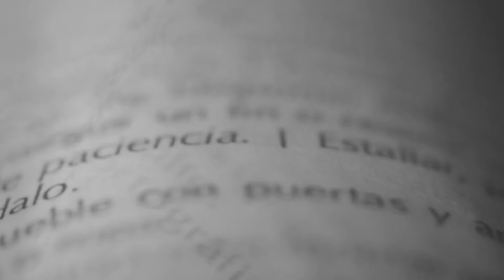DEFINE DISEÑO con San Rat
¿Quién ama a las ratas? Mientras ella se define como una rata tatuadora, a la que le gustan los furbys, tatuajes y diversión, nosotros la definimos como una de las tatuadoras más prometedoras del medio.

Enamorada de las ratas, FerSan ve en estas criaturas que, posiblemente a ti y a todo mundo le darían asco, una belleza secreta que quiere expresar a como dé lugar. En este episodio de#Define, te invitamos a conocer lo que piensa y cómo define el “diseño” esta increíble tatuadora, que lleva más allá lo que imagina y por supuesto, no lo deja en papel.